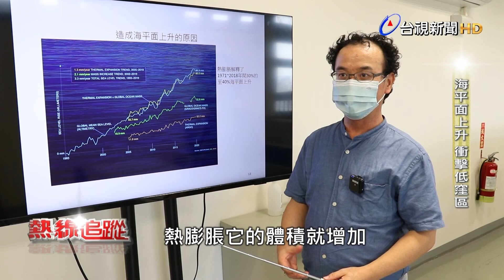地球正在發燒中! 加速冰融【熱線追蹤】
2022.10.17【熱線追蹤】第27屆聯合國氣候變化峰會將於11月6日在埃及召開，聯合國呼籲各國參與，而因為全球暖化問題日益嚴重，導致北極圈的格陵蘭島加速融化。根據最新一期自然期刊發表，格陵蘭島將有3.3%的冰層要融化，這將使得全球海平面在2100年前上升27.4公分，恐怕進一步導致部分沿海城市就此淹沒消失。